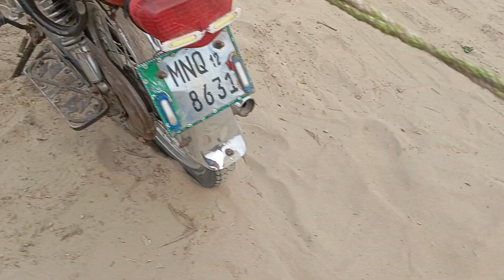Kashif bhai 😈🆚 Mustafa bhai 😈 finally doston aaj mukabala 🏍️🆚🏍️ ho hi Gaya 🙀